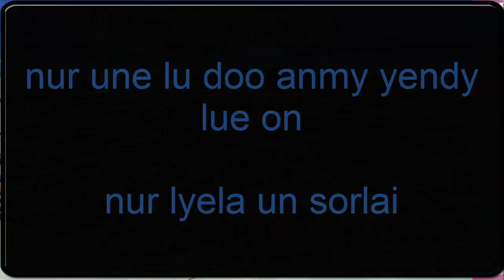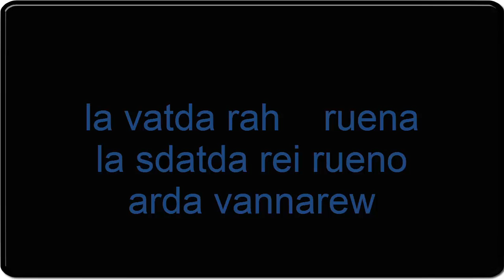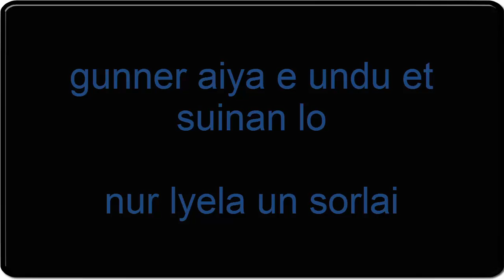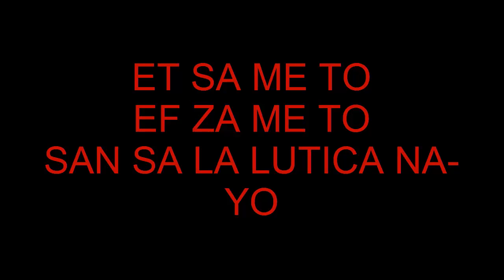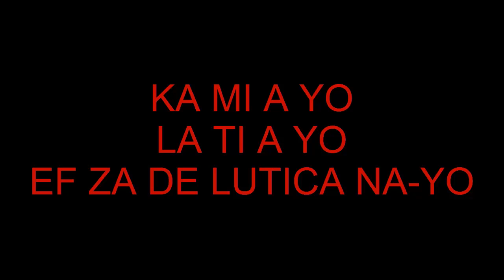Macross Plus After In The Dark Torch Song + Lyrics Full Song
Lyrics Here    l
Liricos Aqui   V

After, In the Dark
la vatda rah    ruena

la sdatda rei rueno

arda vannarew

moshi kono sekai ni

"kotoba" to iu mono ga

nakattara

If in this world,

there were no such things

as words...

nur une lu doo anmy yendy lue on

nur lyela un sorlai

sono yokan wa tada no yarikirenasa to

katadzukete shimaeta no ni

Though I could dismiss that omen

as something merely devastating

[Instrumental]

[Instrumental]

[Instrumental]

dar shut ray ruena    dennay

dar lat a  mueha vatky

arch sadadie

anata wo ushinau kamoshirenai

sou kuchi ni shitara,

kurushiku natta

I may lose you.

So saying,

life became hard.

gunner aiya e undu et suinan lo

akanbo no you ni nakisakebeba

daremo ga ichido wa furikaeru

If you cry like a baby,

everyone would turn and look.

oh dohaddy

dakara watashi wa sou suru

So I would do that.

oh nahor zinno

tatoe tooku hanarete mo

Even though we're far apart.

[Instrumental]

[Instrumental]

[Instrumental]

arda vannarew

nakattara

as words...

Though I could dismiss that forboding

[Instrumental]

[Instrumental]

[Instrumental]

arch sadadie

kurushiku natta

So saying,

life became hard.

oh dohaddy

oh dohaddy

Translator's Notes: This song is not in Japanese, but the Japanese \"translation\" was in the CD booklet. It's actually in a made-up language. Yoko Kanno seems to love blending aspects of different languages and adding new elements in order to come up with a new, made-up language. There are songs with lyrics in a made-up (nonsense) language in almost all of the series she's done music for, including Macross Plus and Escaflowne.

Macross Plus OST: Torch Song
(Original)
hitsuji-tachi mo
iwadanuki mo
doko e mukau ka shitte-iru

sora wo aogi
nakikawashi nagara
doko e mukau ka tashikamete-iru

iwa no mukau
kyoukaisen no mukau ni mo
onaji you ga
noboru to shitte-iru kara

hitsuji-tachi mo
iwadanuki mo
yoru wo koete susumu
 (Translation)
The sheep
and the hyraxes
know where they are headed.

As they gaze up at the sky
and do a duet,
they make sure of where they are headed.

Because they know that
the same sun rises
beyond the rock,
and even beyond the borderline.

The sheep
and the hyraxes
surpass the night.

(singable lyrics)
KA MI A YO
LA TI A YO
SAN SA LA LUTICA NA-YO

ET SA ME TO
EF ZA ME TO

HO-MI A TE
NA HI-A ZA-DE
KA-MI A MI
NA HA-A PORSHUKA

EF ZA DE LUTICA NA-YO
Note: The Music belongs to the creators of macross, not me .Give Credit to the creators of macross for making the anime music, & Credits for the people who made a fanmade picture of the original series

Nota: La Music le pertenece a los creadores de macross no a mi denle Credito a los creadores de macross y sus cantantes y a las personas ke hicieron fotos de fanmade.

I also would like to give credits animelyrics for the lyrics

Tambien le doy el credito a animelyrics por los liricos de la musica